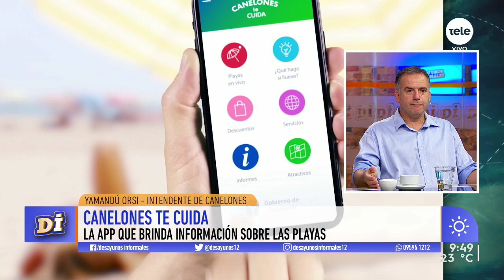Yamandú Orsi: "Después de que se toman decisiones de carácter nacional yo tengo que alinearme"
El intendente de Canelones explicó las medidas que tomará el departamento de cara a la temporada de verano y cómo se están organizando con las nuevas medidas aprobadas por el Parlamento recientemente para la contención de la pandemia de Covid-19.